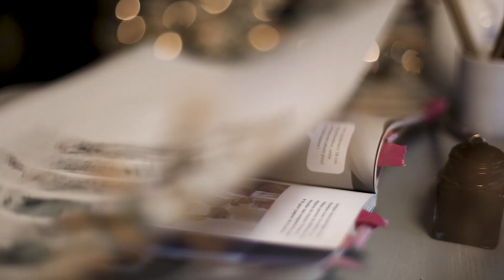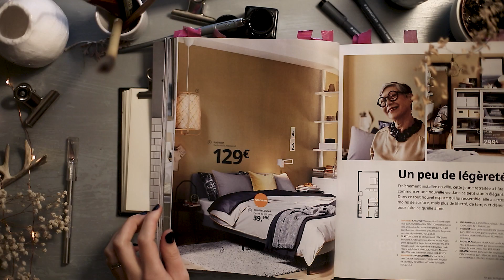Confinement Créatif #4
Paris, 24 Mars 2020.
Jour 8 du confinement. En direct du jour 16.
Cette fois-ci, pas de mots. Juste le temps. Et de la tendresse et des pensées émues, à tout ceux qui ont été un jour enfant. Derrière ces portes voisines où les choses se taisent en silence, mais où les coeurs disparaissent. À leur tendresse, à leur courage, à leurs vies, à leurs mémoires et aux traces qui laisseront.

"On ne vieillit pas, pour les personnes qu'on ne quitte jamais." Sarah Newton

Tracé. Evasion. Apprentissage. Expérimentation.

Si vous pensez que ce petit brin d'air entre quatre murs fera du bien à quelqu'un, donnera envie, poussera à créer en retour, ou simplement baumera le coeur, alors n'hésitez pas à partager tout autour de vous.

Un confinement créatif. Un confinement ensemble.
Le coeur aux belles choses.

Matériel dessin :
- Un carnet à dessin aux pages épaisses
- De l'encre de Chine et une plume
- Un cutter
- De la colle
- Un magazine Ikea

Matériel vidéo :
- Canon EOS 5D Mark III
- Canon 50mm f/1.4 USM
- Trépid Manfrotto 190go! 4 sections en aluminium, Rotule 3D XPRO
- Et puis des feuilles de diffusion sur les abajours de la maison... à grands moments de confinement, grands moyens !

Musique et bruitages :
Toute la musique utilisée ainsi que les bruitages sont libres de droits. Si vous voulez bénéficiez de 30 jours d'essais gratuits, suivez ce petit lien

Avec Amour,
Sophie